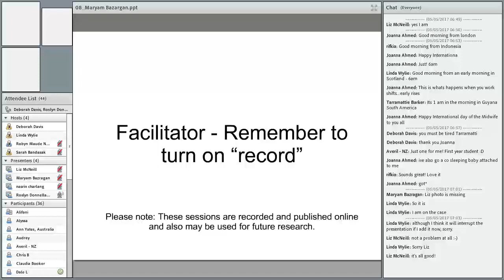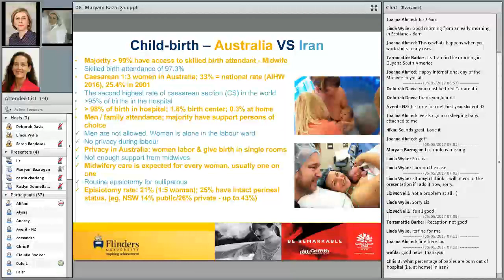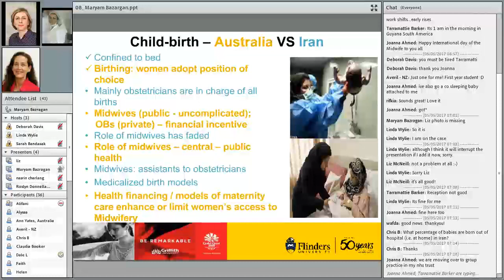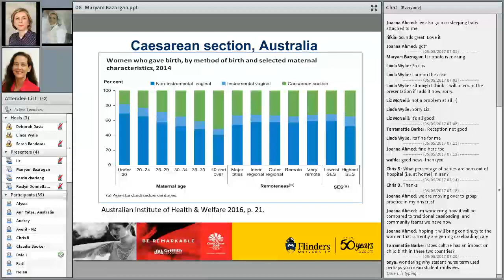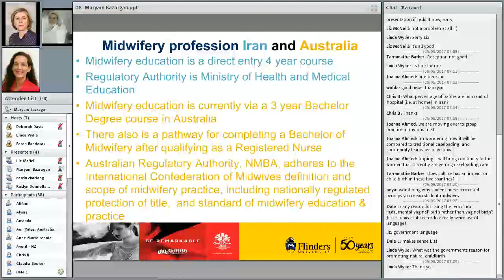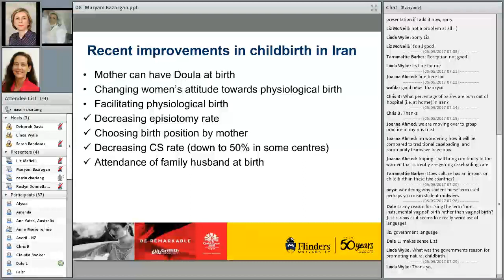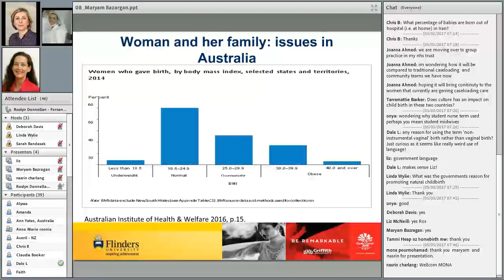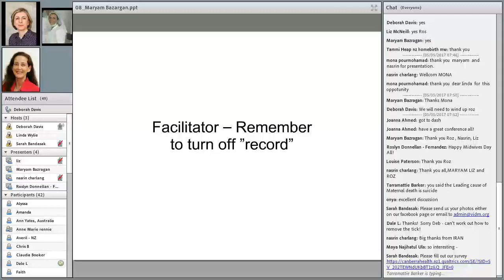VIDM 2017 Session 08 Maryam Bazargan et al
A comparative overview of childbirth in Iran and Australia: Role of Midwives
Maryam Bazargan, Nasrin Charlang,  Liz McNeill & Roslyn Donnella